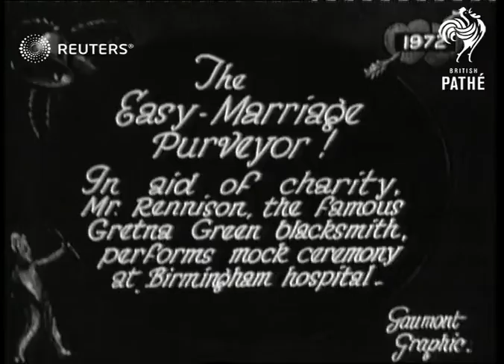Birmingham: Gretna Green blacksmith performs mock marriage ceremony for charity (1930)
Mr. Rennison - Gretna Green Blacksmith - performs Mock-Ceremony for Charity in Birmingham Hospital:

Full Description:

SLATE INFORMATION: The Easy Marriage Purveyor

ENGLAND: Birmingham:
Mr Rennison, Gretna Green blacksmith, performs mock wedding ceremony over anvil at hospital
Background: Mr. Rennison - Gretna Green Blacksmith - performs Mock-Ceremony for Charity in Birmingham Hospital: